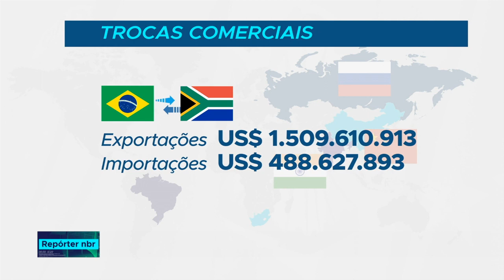Joanesburgo sediará a 10ª cúpula do BRICS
REPÓRTER NBR - 24.07.18: a 10ª Cúpula do BRICS, grupo que reúne Brasil, Rússia, Índia, China e África do Sul, acontecerá entre os dias 25 e 27 de julho em Johanesburgo, na África do Sul.